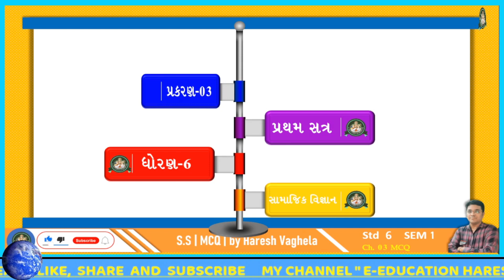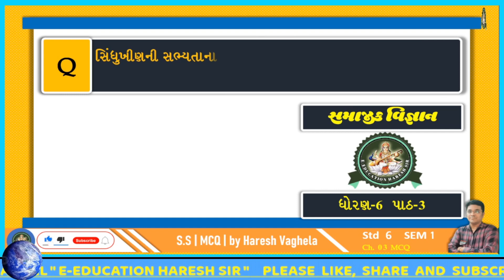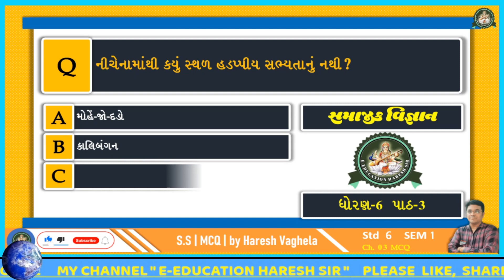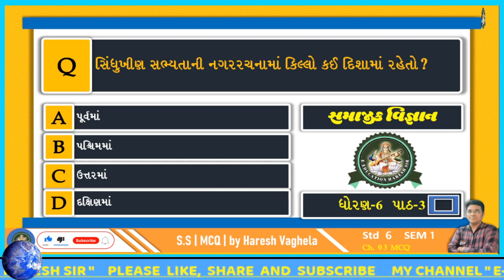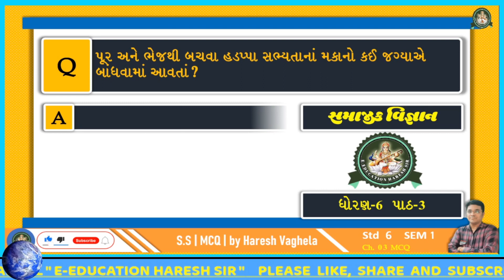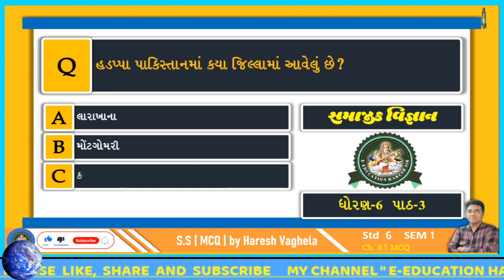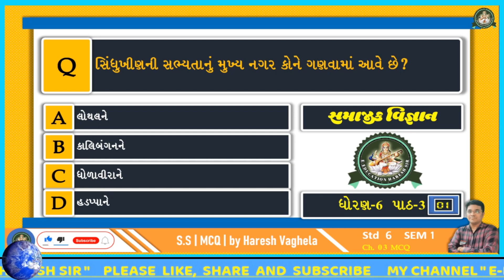std 6 social science ch 3 mcq quiz|dhoran 6 samajik vigyan path 3 mcq|std 6 ss ch 3 mcq|ss6 mcq ch 3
*ધો 6 સામાજિક વિજ્ઞાન સત્ર 1*
*MCQ QUIZ*